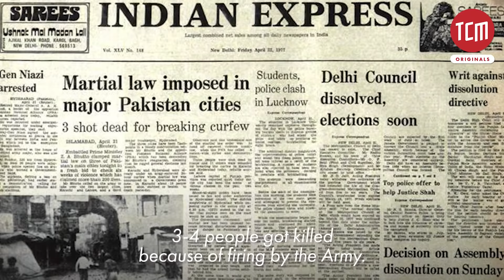Story Behind Zulfikar Ali Bhutto’s Last Picture | Vignettes of History | Episode 3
“At Sehri time, the commandos raided and took Bhutto with them.”
In September 1977, Zahid Hussein took the last photo of former Prime Minister Zulfikar Ali Bhutto before he was hanged 2 years later. Here’s how the historic picture was taken.